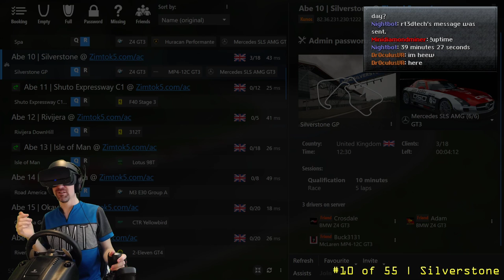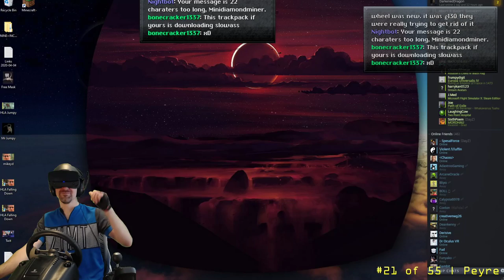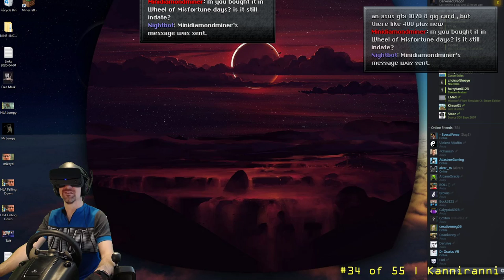Best Assetto Corsa Maps for VR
ZIM presents 52 excellent Assetto Corsa tracks to play in this amazing VR racing sim.

Played using an Oculus Rift S and recorded on 14 April 2020, featuring Zim, Adam, Lee, Buck, and Jon.